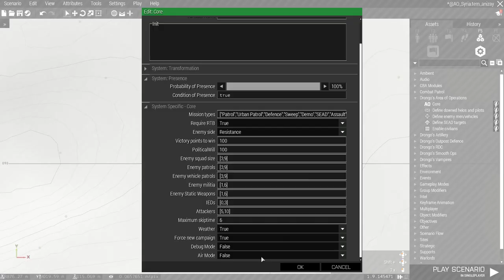Drongo's Area of Operations trailer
AO is a module-based whole-map dynamic campaign generator for SP/COOP Arma 3. It generates enemy forces, ambient civilians and 1 of 12 objective types each mission. Campaign progress is automatically saved at the end of a mission.

To win the campaign, players must 100+ victory points (from killing enemies and completing missions). Killing an enemy troop gives .5 points, completing a mission gives 10 points.  There is also a "Political Will" rating which is reduced by civilian casualties and failed missions. If it reaches zero, the campaign will be failed.

The system works on any map (except if very small or there are no roads or no enterable buildings) and can be used with any faction.

Features:
SP or COOP (1 to XX players)
12 mission types (Patrol, Urban Patrol, Defence, Sweep, Demo, SEAD, Assault, Downed Helo, Search and Rescue, QRF, Destroy Convoy, Interrogate HVT)
Any map, any faction
Excellent replayability
Enemy foot and vehicle patrols, occupied towns, IEDs, static weapons, garrisoned building, roadside ambushes
Optional ambient civilian foot and road traffic
Optional Air Mode allows playing the whole campaign as a helo/jet pilot